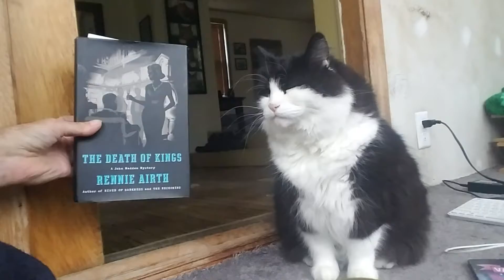The Mike Show 9/23/2021